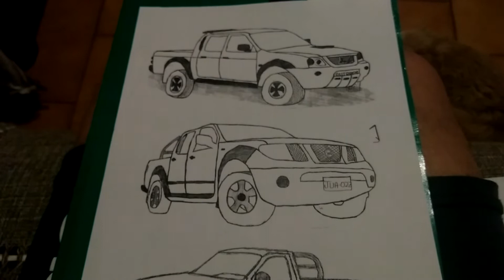Desenhos de Picapes - 668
Canal FILMA TUDO DUARTE